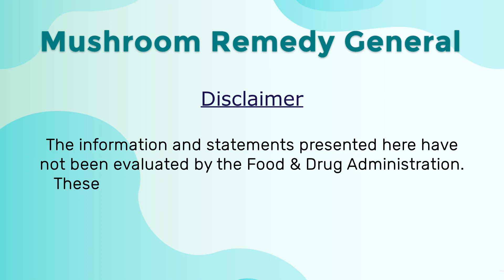Mushroom Remedy Pro Nerve Brain